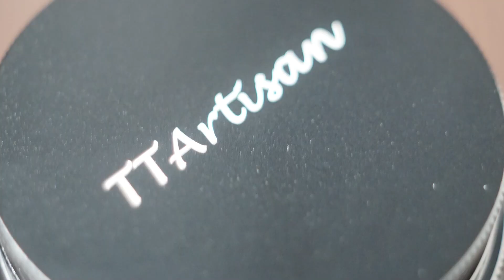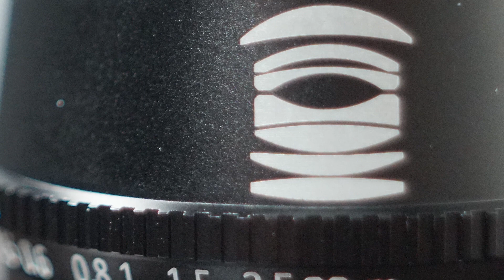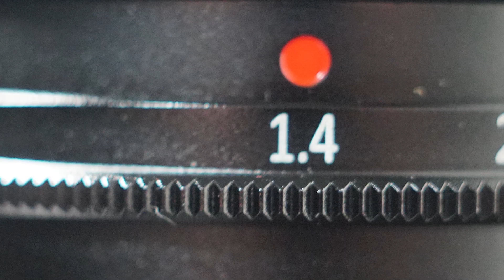Дешевый объектив для размытия фона - TTARTISAN 35mm 1.4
Сегодня протестируем объектив для съемки TTARTISAN 35mm 1.4, который стоит неприлично дешево
📷 Моя другая техника, которую я могу советовать:
☝Здесь проверенные камеры, штативы, звук, свет и тд.

► Добавляйтесь в друзья и закажите консультацию о развитии YouTube канала, о подборе аппаратуры под ваши задачи, о съемке видео ▽

🔴 Как экономить на покупках в Китае? Сам пользуюсь при покупке техники для видео :

Сегодня обсудим объектив для Sony, хотя есть версии и для других систем, таких как Fujifilm / M4/3 Mount, Canon. Он подходит для APS-C  камер, например, для A6600, A6500, A6400 и тд. На полнокадровых камерах он тоже будет работать, но в режиме кропа. Это объектив TTArtisan 35mm F1.4. У него ручная фокусировка. И если вам нужно понять - как замыть фон, то это нужные для этого объектив, потому что он имеет большую светосилу.

Этот канал о том - Как снимать видео для Youtube и для себя.

А также как выбрать камеру и другое хорошее оборудование, чтобы видеосъемка приносили вам удовольствие.

С уважением, Кирилл Евсеев,
cертифицированный специалист YouTube